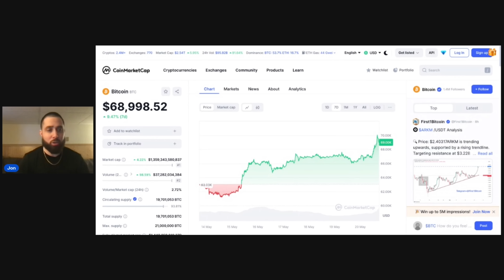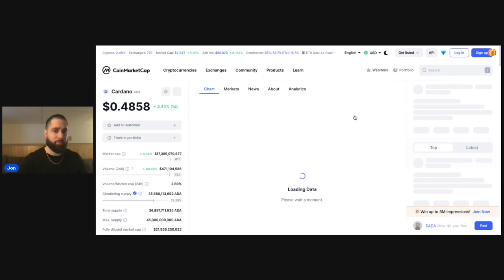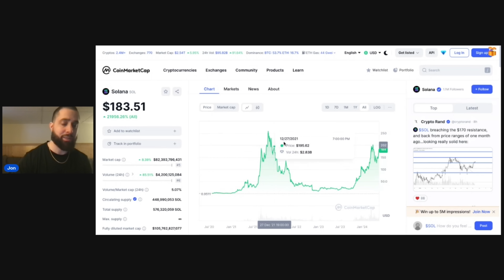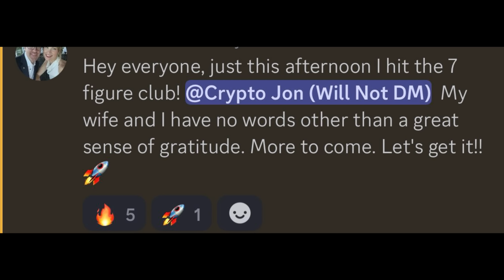Do Not Wait..